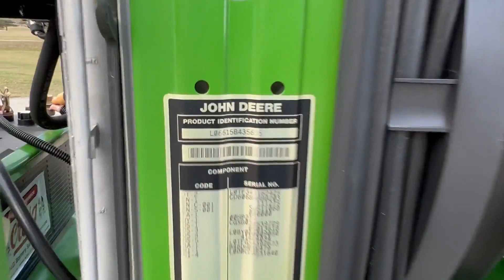2004 JOHN DEERE 6615 For Sale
CHA, 2WD, 16X16 Synchro Trans w/Left Hand Reverser, 466 Hours, 116 Engine HP, 95 PTO HP, AM/FM/WB/CD Radio, 2 Remotes, Top Link, 10.00-16 Front Tires, 18.4-38 Rear Tires @ 85% ** One Owner **Visit Us At The National Farm Machinery Show in Louisville, KY
Feb 15-18th, North Wing  Booth# 4672